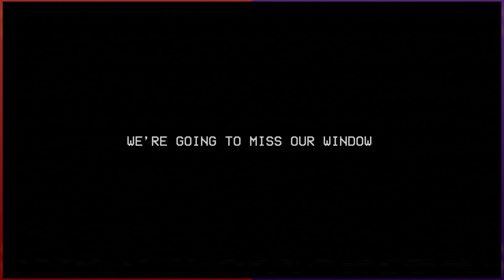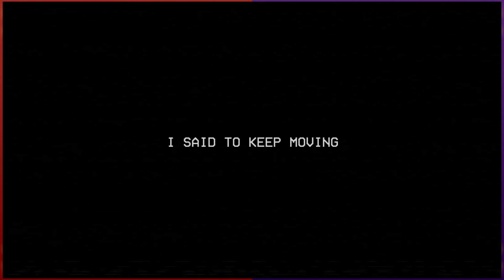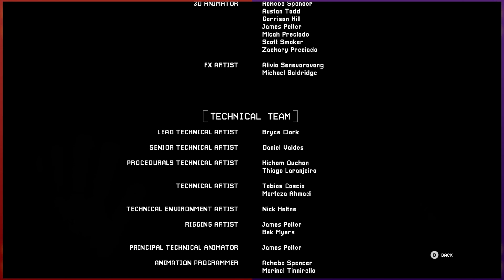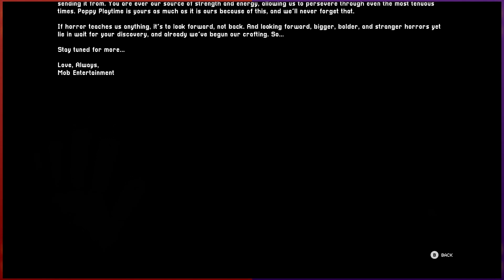Poppy Playtime: Chapter 3 - 06 - Finale!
It's the finale of Chapter 3... Will we finally defeat CatNap?!?!